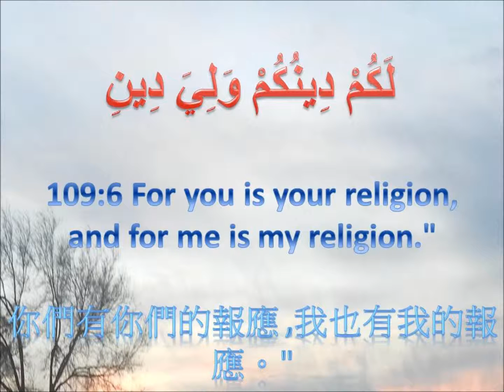s109 chn 你說:"不信道的人們啊！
Surat Al-Kāfirūn (The Disbelievers) - سورة الكافرون
109:1
你說:"不信道的人們啊！
109:2
我不崇拜你們所崇拜的 ,
109:3
你們也不崇拜我所崇拜的 ;
109:4
我不會崇拜你們所崇拜的 ,
109:5
你們也不會崇拜我所崇拜的 ;
109:6
你們有你們的報應 ,我也有我的報應。"